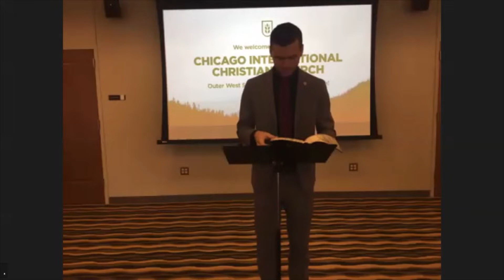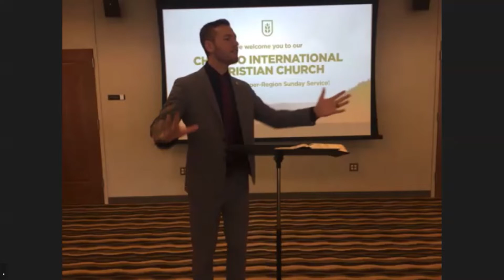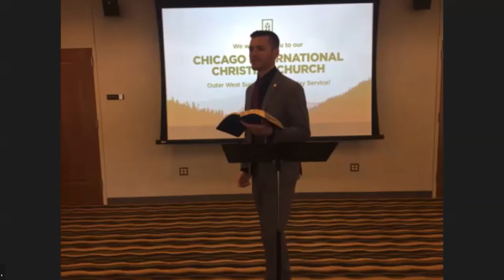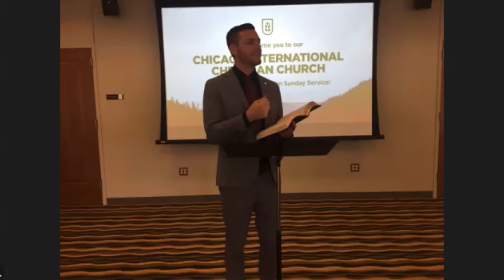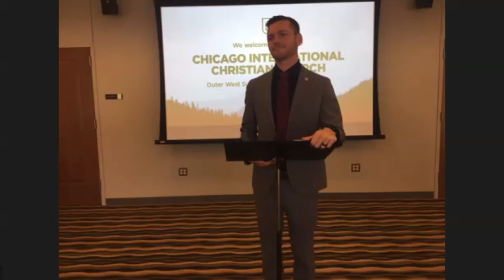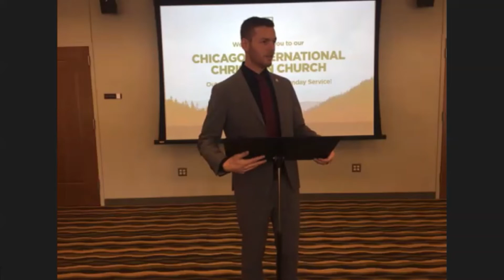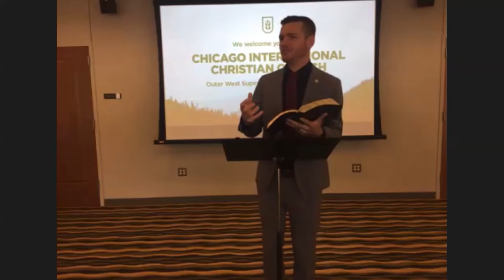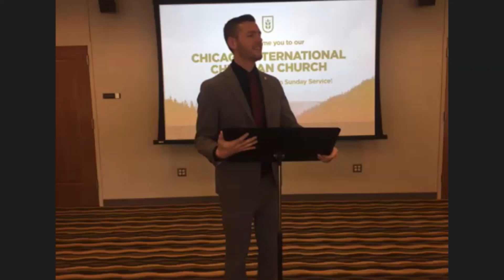RJ Mckay If I Remain in Him